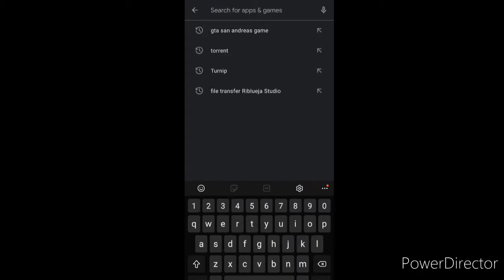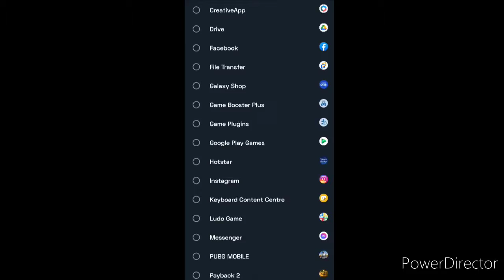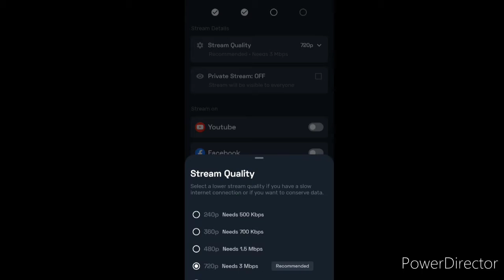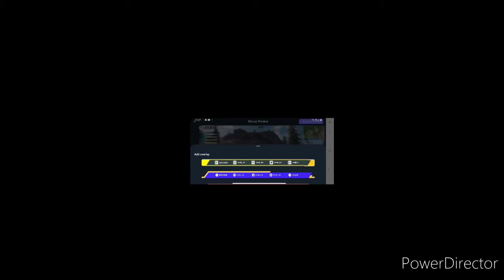How To Do Free LiveStreams like a pro on your 📱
Hey Guys Welcome To VHLTECHIE

In this video I will tell you how to do live streams like a pro😎😎

 how to do livestreams on phone

My Phone👉👉

My MIC👉👉